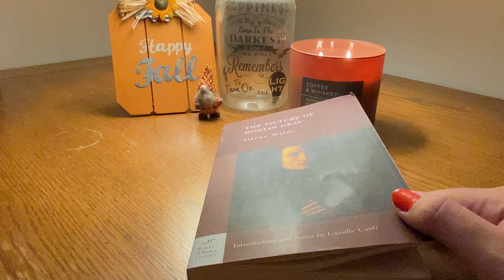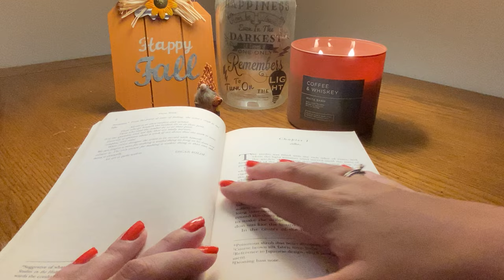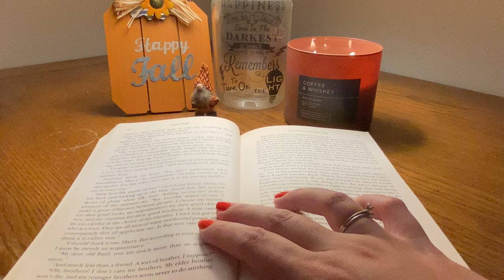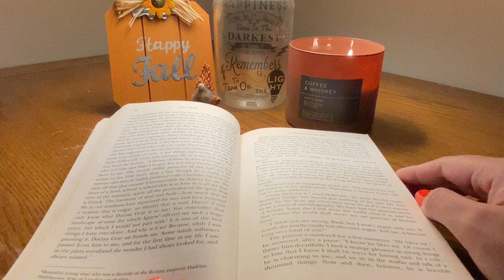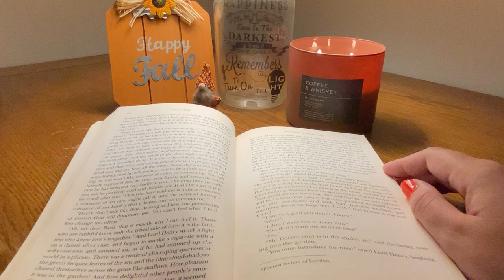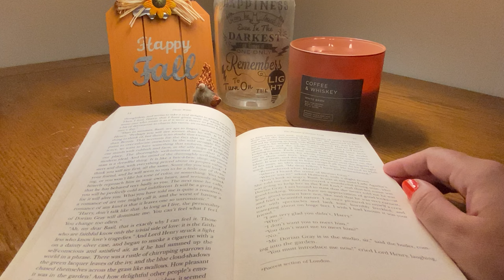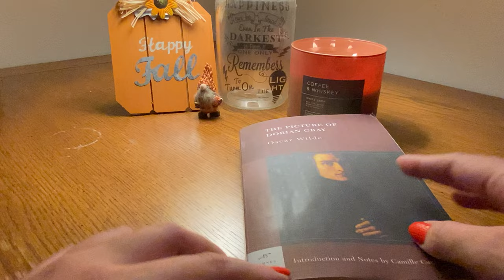ASMR | Book Reading: The Picture of Dorian Gray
ASMR Book Reading: Chapter 1